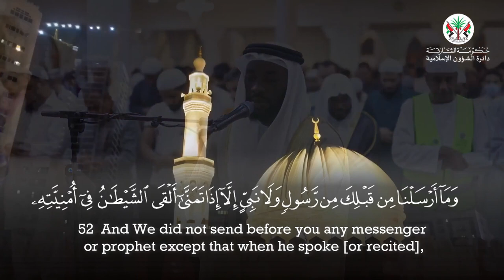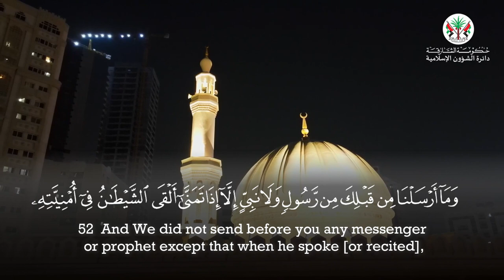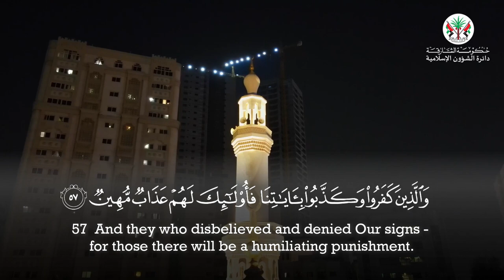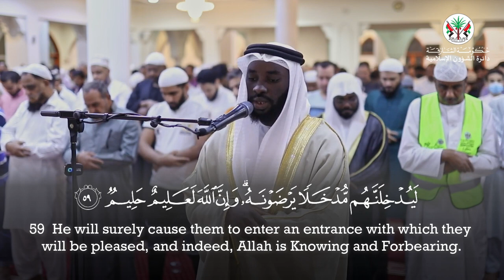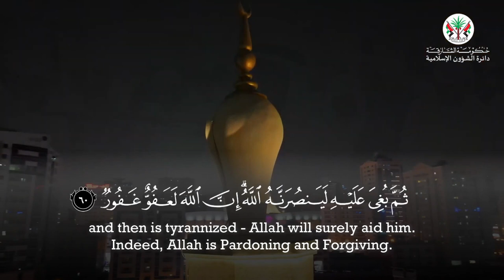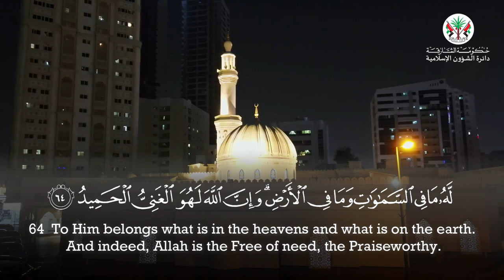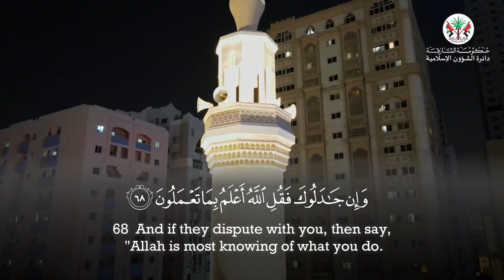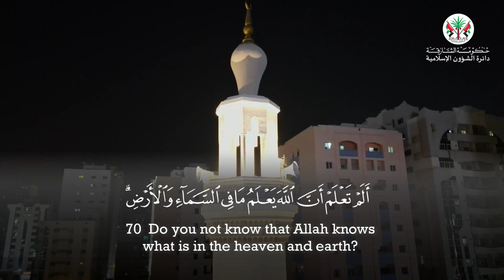Surah Al Hajj (47-72) - Suleiman Nasra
Recitation & Tafseer